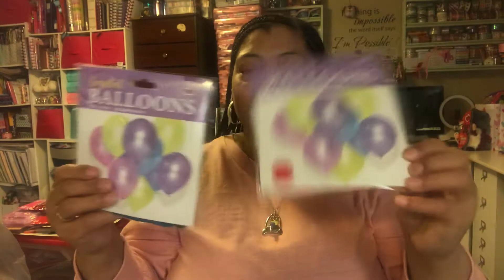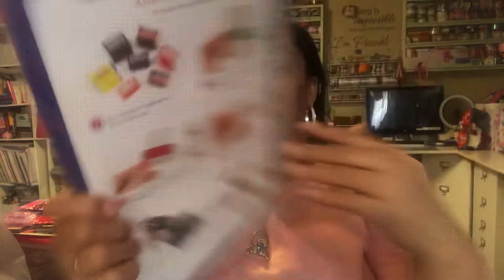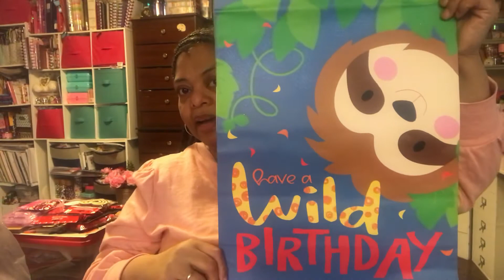Prepping for a 17th Birthday Party/Sloth Themed